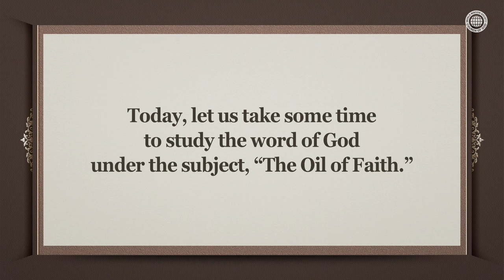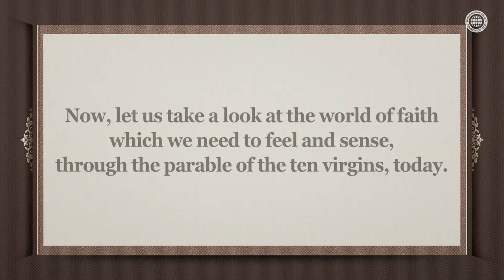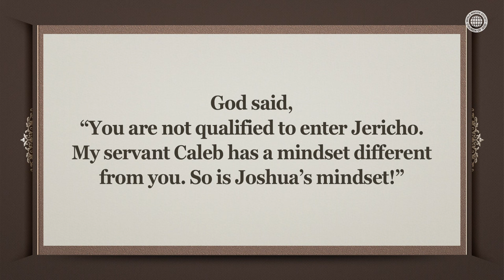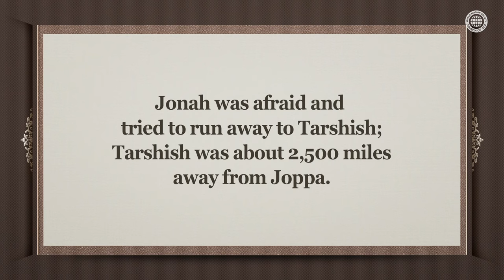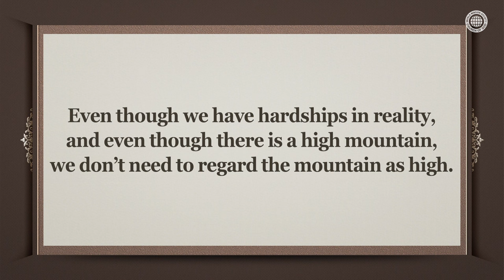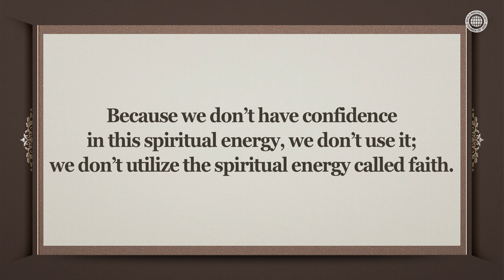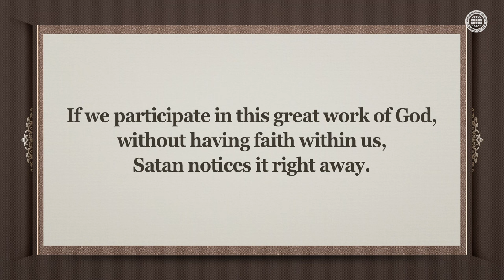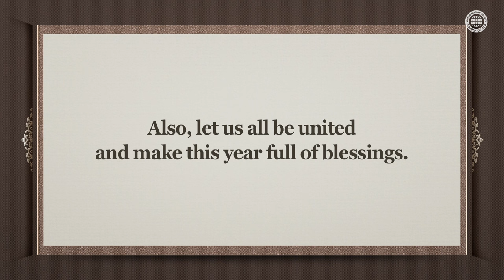The Oil of Faith | WMSCOG, Church of God, Ahnsahnghong, God the Mother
When the Inner World of Faith Changes, the External Environment Changes Graciously as Well
Just as Joshua and Caleb conquered the city of Jericho and Jonah led all the Ninevites to repentance, all circumstances that seem impossible become possible in God according to each individual’s inner faith that God sees.

The Oil of Faith in the Age of the Holy Spirit Is the Faith Towards Christ Ahnsahnghong and God the Mother
Today, the Church of God members have fully prepared the oil of faith with perfect faith in God Elohim to brighten the world like the five wise virgins and guide all people to the eternal Kingdom of Heaven.

Numbers 14:9
“Only do not rebel against the LORD. And do not be afraid of the people of the land, because we will swallow them up. . . . the LORD is with us. . . .”